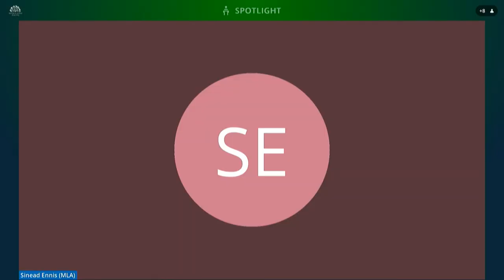Committee for Justice Meeting, Thursday 17 February 2022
The Committee for Justice met on Thursday 17th February 2022.
Business includes:

Justice (Sexual Offences and Trafficking Victims) Bill - Potential

Amendments - Oral evidence session with Departmental Officials

Reform of Rehabilitation Periods - Results of the Consultation and Proposed Way Forward - Oral evidence session with Departmental officials

Draft Supplementary Legislative Consent Motion - Police, Crime, Sentencing and Courts Bill - written paper

Department of Justice Draft Budget 2022 – 2025 - Consideration of Committee Response

Development of a Joint Secure Care and Justice Campus for Children on the Woodlands/Lakewood site - Update - written pape
r
Simplifying the Legal Aid Approval Process for Engagement of Expert Witnesses in Family Proceedings in the Magistrates' Courts - Outcome of Pilot Project - written paper

Civil Legal Services (Financial) (Amendment) Regulations 2022 - Consultation - written paper

Adult Restorative Justice Strategy - Update - written paper

Domestic Abuse and Civil Proceedings Act (Northern Ireland) 2021 - Implementation of Section 28 (Domestic Abuse Waiver for Legal Aid) – Further Information - written paper